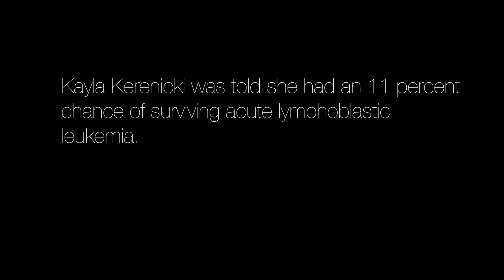Beads of Courage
Kayla Krenicki talks about her battle with leukemia.

Video by: Kenneth Baah

Story by: August Pelliccio